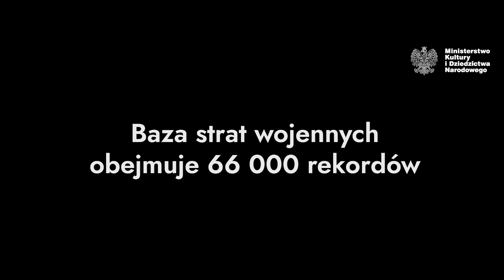Kampania "Puste Ramy" - spot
W wyniku II wojny światowej z polskich zbiorów publicznych, prywatnych i kościelnych zaginęło kilkaset tysięcy dzieł sztuki i dóbr kultury. Część z nich przepadła bezpowrotnie, zniszczona na skutek działań wojennych, pozostałe padły ofiarą systematycznej grabieży prowadzonej zarówno przez wyspecjalizowane grupy działające w szeregach okupacyjnej armii niemieckiej oraz w Armii Czerwonej, jak i zwykłych żołnierzy czy pospolitych złodziei. Już w 1942 r. oceniano, że w samych zasobach muzealnych wyniosły one 50% stanu przedwojennego. Szacunki powojenne mówiły o ponad 516 tysiącach zrabowanych bądź zniszczonych dzieł sztuki, wycenianych łącznie na kilkadziesiąt miliardów ówczesnych dolarów. Puste ramy, pozostawione w niektórych muzeach, to symbol tych strat.

Kampania „Puste Ramy” przypomina o dobrach kultury utraconych przez państwo polskie w czasie II wojny światowej. Popularyzacja tematyki strat wojennych w dziedzinie kultury i prezentacja ich wizerunków może się przyczynić do ich rozpoznania i odnalezienia – sprawić, by przynajmniej niektóre puste ramy i gabloty ponownie wypełniły się dziełami sztuki.